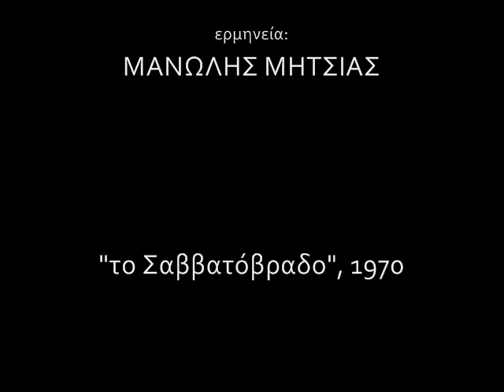ΜΑΝΩΛΗΣ ΜΗΤΣΙΑΣ - Μαρικάκι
Στίχοι: Λευτέρης Παπαδόπουλος.
Μουσική: Γιάννης Σπανός.
Πρώτη εκτέλεση: Μανώλης Μητσιάς, στον δίσκο «ΤΟ ΣΑΒΒΑΤΟΒΡΑΔΟ»(1970)
σε συνεργασία με τη Βίκυ Μοσχολιού και τον Σταμάτη Κόκοτα.

Σ' είδε που κρυφόκλαιγες μια φίλη σου
κι ήρθε και μου είπε το και το
ξέρω πως πικράθηκαν τα χείλη σου
μα να καταλάβεις σου ζητώ.

Παλάτια σου 'χα τάξει Μαρικάκι
μα βλέπεις δεν εγύρισ' ο τροχός
Συμπόνα με συμπάθα με λιγάκι
δεν φταίω που γεννήθηκα φτωχός.

Τη ζωή αλλιώς την περιμέναμε
κι όμως δεν αλλάζει ο Μανωλιός
έβγαλε τα ρούχα του που ξέραμε
και τα ξαναφόρεσε αλλιώς.